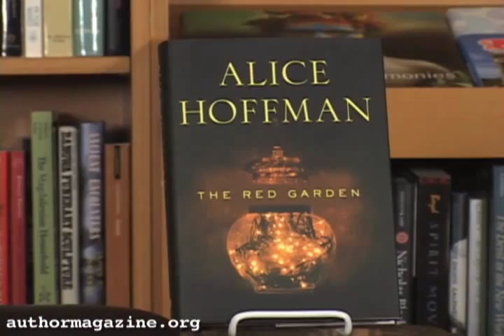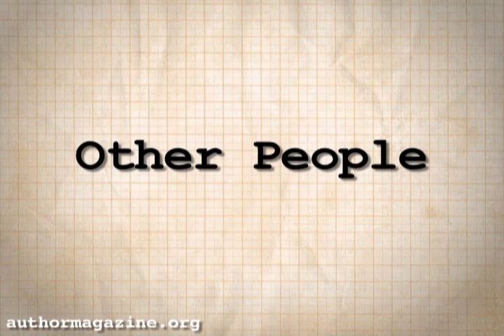Alice Hoffman Interview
An interview with Alice Hoffman, author of The Red Garden.